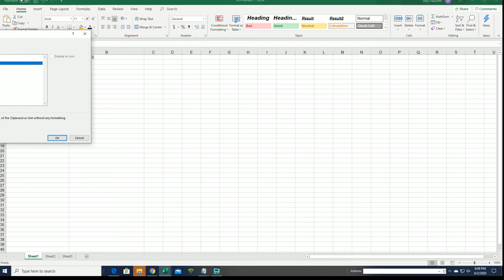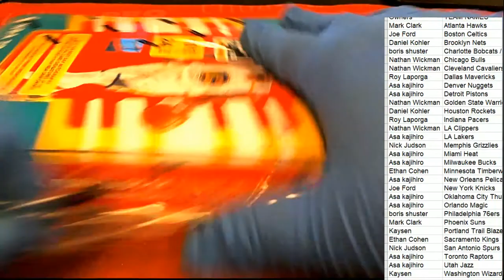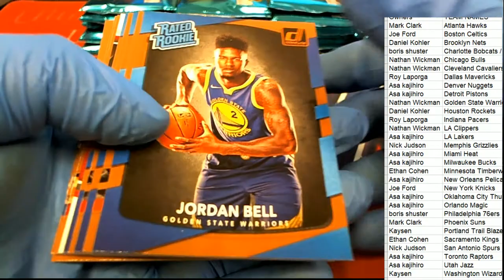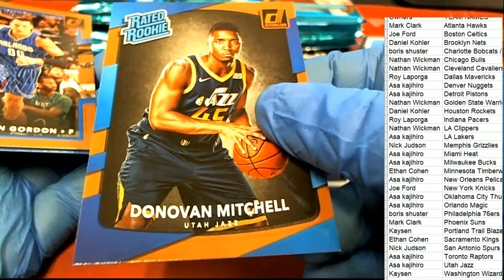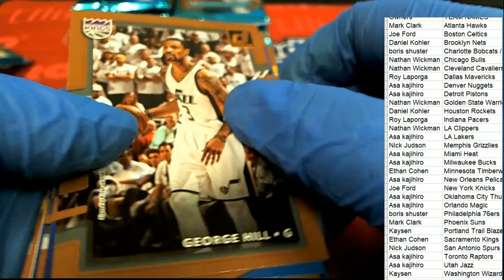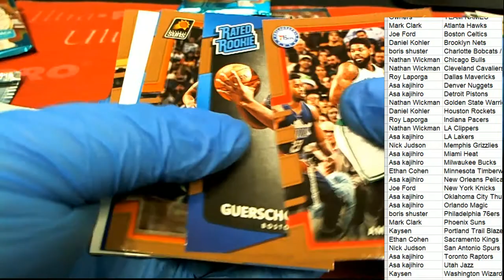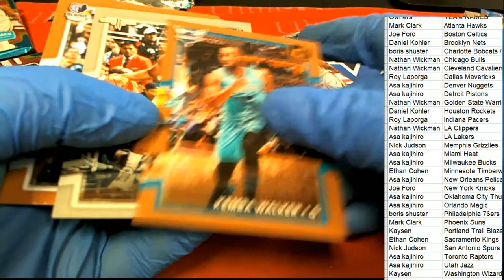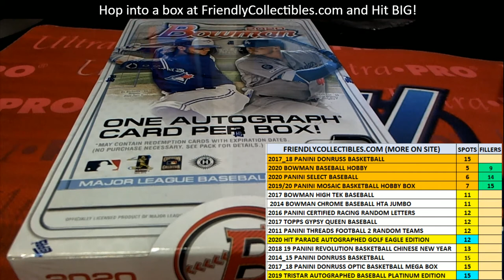2017 18 Panini Donruss Basketball Hobby ID 1718DONBSKHOB451